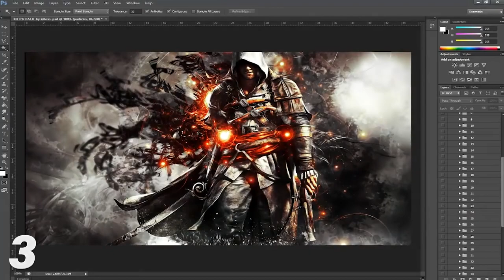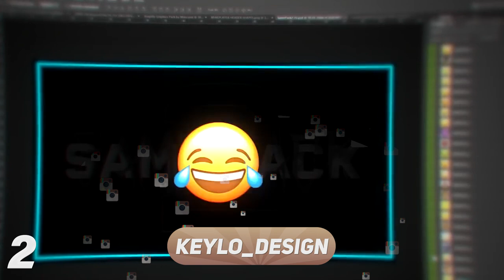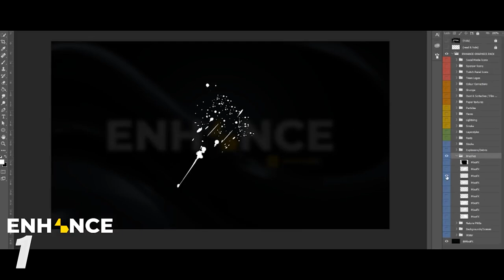TOP 3 GFX PACK PHOTOSHOP | keYlo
Discord Server (Join if you want to contact with me on discord)

🔒 Subs 4270
🎥 Recording app: Action!
📺 Film editing: Adobe Premiere Pro CC 2018
📼 Animations: Adobe After Effects CC 2018
💽 Graphic designs: Adobe Photoshop CC 2019